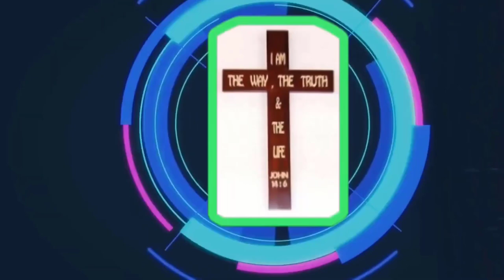Mục sư Phạm văn Duy | Lợi dụng thì giờ | Abraham pham